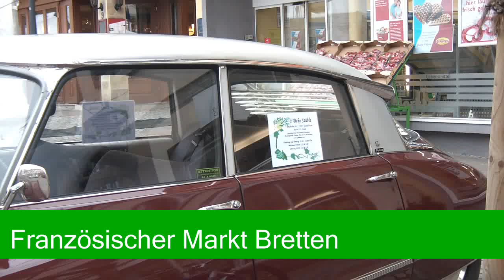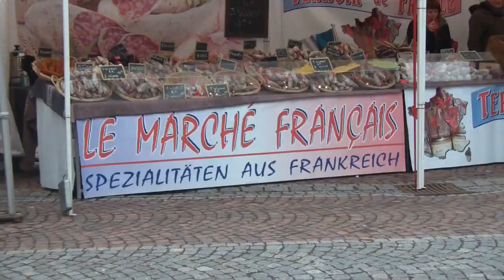Französischer Markt in Bretten